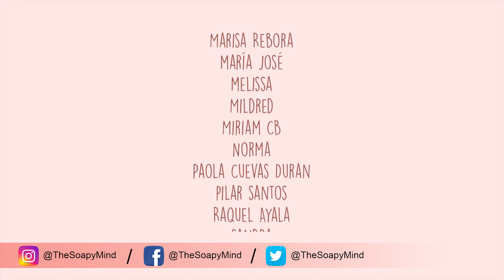🕺🏻 LIMPIADOR FACIAL de AVENA y ARCILLA 🧖🏼‍♀️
¡Hola FAMILIA! Espero que se encuentren muy bien. Hoy festejamos que ya somos más de 70K integrantes en esta hermosa FAMILIA. ¡Bienvenidos todos los nuevos integrantes!

En el vídeo te hoy te enseño cómo elaborar un LIMPIADOR FACIAL de AVENA y ARCILLA que es super suave con la piel, no lleva jabón y va a mantener tu piel fabulosa.

▷ INGREDIENTES EMPLEADOS:
- Arcilla blanca Caolín
- Glicerina vegetal
- Harina de Avena Coloidal
- Aceite esencial de Sándalo

▷ MIS LIBROS PREFERIDOS:
- El botiquín de las hadas
- Atlas ilustrado de las plantas medicinales y curativas
- Belleza orgánica
- Limpieza natural
- El libro del jabón artesanal
- Residuo cero en casa

▷ INFO. TÉCNICA:
Anillo de luz
Software de edición: Abobe Premiere Pro.